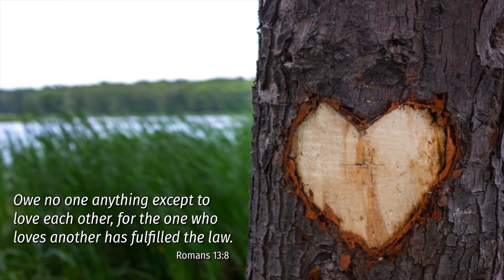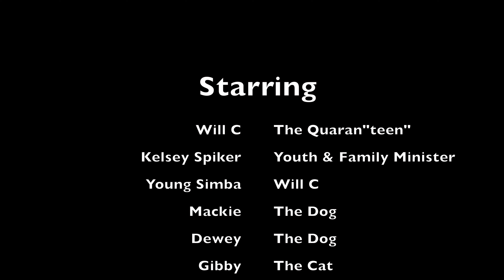Life of a Quaran"teen' Will C